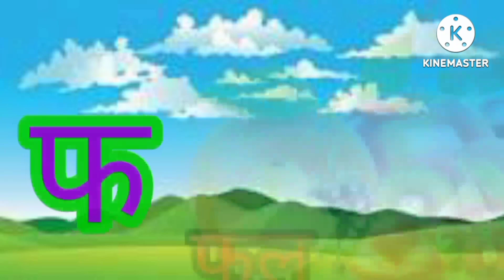अ से अनार आ से आम। क से कबूतर। a se anar, aa se aam. Nursery hindi rhymes.hindi kavita.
वर्णमाला
A for apple b for ball
A for Apple.A for alligator
A for apple a for aeroplane a for alligator
Phonics song with three words
Phonics song with two words
Alphabets with three words
kids song
song for kids
alphabets
phonics song for nursery
abcdefghijklmnopqrstuvwxyz
abcd song for nursery
alphabets with pictures
alphabets with song
हिंदी वर्णमाला। वर्णमाला गीत
क से ज्ञ तक
वर्णमाला
अ से ज्ञ तक
varnamala
varnamala geet
क से कबूतर ख से खरगोश
वर्णमाला
हिंदी वर्णमाला
स्वर
स्वर व्यंजन
alphabets
phonics
phonics song
अ से अनार आ से आम
वर्णमाला
हिंदी वर्णमाला
वर्णमाला गीत
A for Apple B for Ball. Alphabets#aforapplebforball
अ से अनार, आ से आम। वर्णमाला।
varnamala
अ आ इ ई उ ऊ ए ऐ
क ख ग घ
 हिंदी वर्णमाला
abcd song
a for apple a for ant
b for boy b for bat
c for cat d for dog
nursery rhyme
rhymes for kids
kids rhyme
kids cartoon
a for aaple
alphabet song
varnamala geet
song for nursery students
song for kids
varnamala song for kids
bandar mama
chanda mama
kahaniyan
bacchon ki kahaniyan
kids stories
stories for kids
cartoon stories